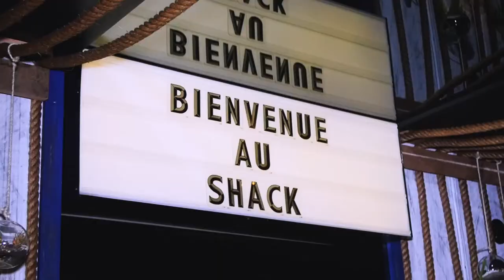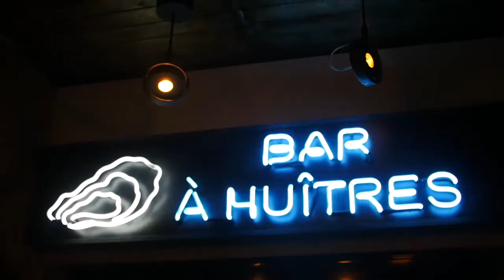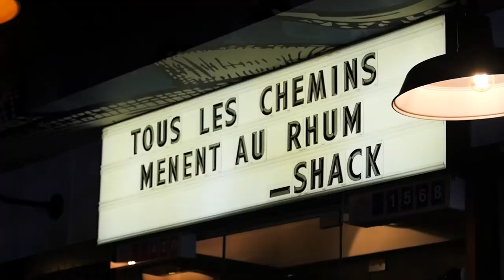Ouverture du restaurant Le Shack du Pêcheur à Boucherville | Montreal.TV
Reportage de l'ouverture officielle du restaurant Le Shack du Pêcheur à Boucherville.  Il s'agit du deuxième restaurant du même nom, le premier a pignon sur rue à La Prairie.  Le Shack du Pêcheur se démarque avec son menu de poisson et fruits de mer, un bar à huîtres, le tout dans un décor à l'ambiance du Sud.  Dans ce reportage, Sébastien Ménard, Marc-Olivier Benoît, Caroline Elie, Lysandre Dolbec et Andy Mailly-Pressoir.